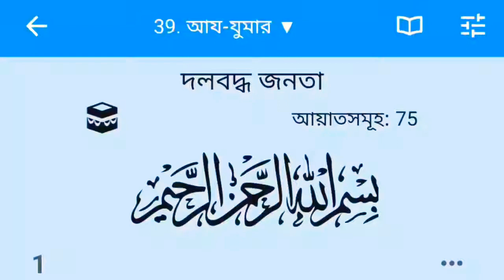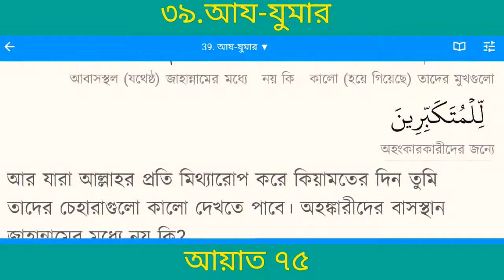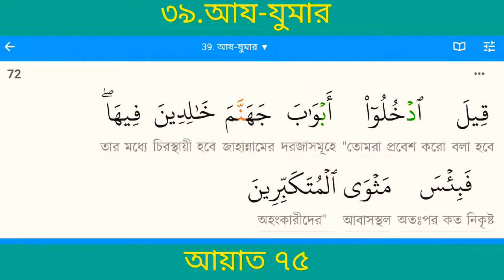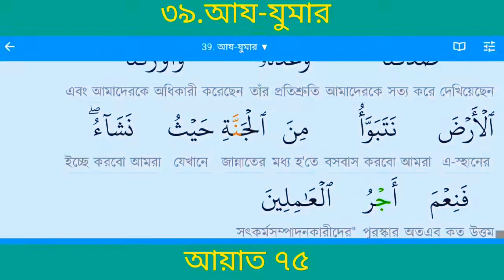সূরা আয যুমার 💚(দলবদ্ধ জনতা)| Surah Az Zumar | Quran:39